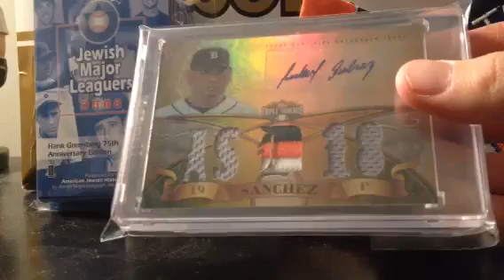FS VIDEO *Getting out of Cards*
Sorry guys I just can't make deals anymore it's hard for me to cause everyone is such a dick lol sorry I had to put it that way, a lot of you are really friendly people and than there is that one group that ruins it all.